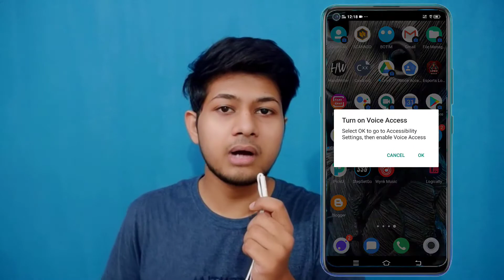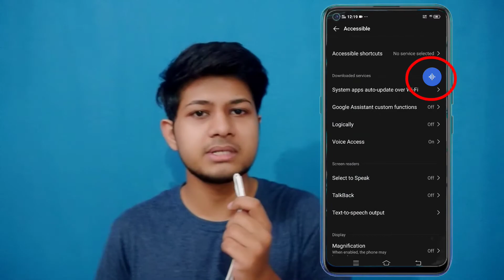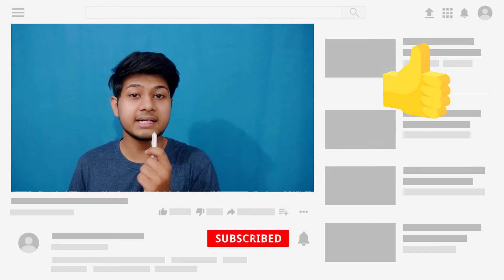Control Phone with Voice | Jo bolingai vo ka karega Aapka Phone Like a Robot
How to Control mobile with your Voice,
ConTrol Your Phone with your Voice , Jarvis, Fryday,
make your Mobile as a Jarvis
How to use phone with voice in hindi,
urdu,
hindi
Control Phone with Voice
 Jo bolingai vo ka karega Aapka Phone Like a Robot